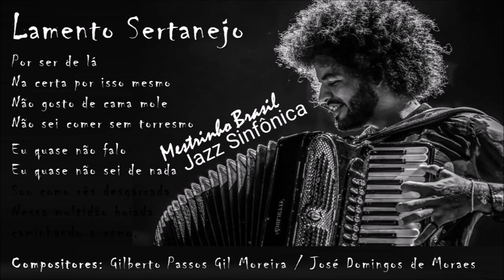Lamento Sertanejo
Compositores: Gilberto Passos Gil Moreira / José Domingos De Moraes

LETRA:

Por ser de lá
Do sertão, lá do cerrado
Lá do interior do mato
Da caatinga do roçado.
Eu quase não saio
Eu quase não tenho amigos
Eu quase que não consigo
Ficar na cidade sem viver contrariado.
Na certa por isso mesmo
Não gosto de cama mole
Não sei comer sem torresmo
Eu quase não falo
Eu quase não sei de nada
Sou como rês desgarrada
Nessa multidão boiada caminhando a esmo.

Mariana Aydar, Chico César e Mestrinho Brasil
cantam Lamento Sertanejo
na 4ª edição dos Encontros Históricos
com a Jazz Sinfônica na Sala São Paulo

Mariana Aydar, Mestrinho e Jazz Sinfônica - Lamento Sertanejo (Encontros Históricos)

Convidamos todos vocês para a irreverência da magia da música multicultural que tem o seu ápice no carnaval de Recife e Olinda - Pernambuco - Brasil.
Dando ênfase as festas juninas e julinas revivendo o xote e sua dança.
E viva o folclore da música brasileira.